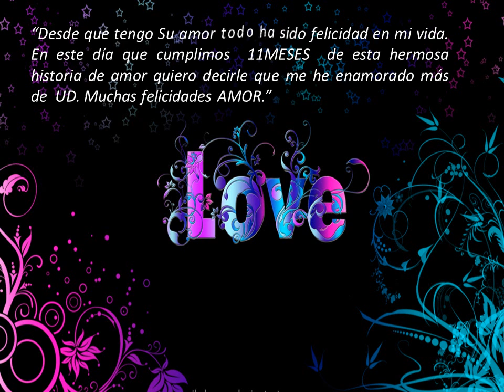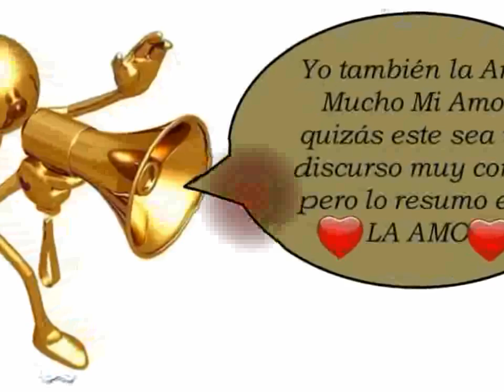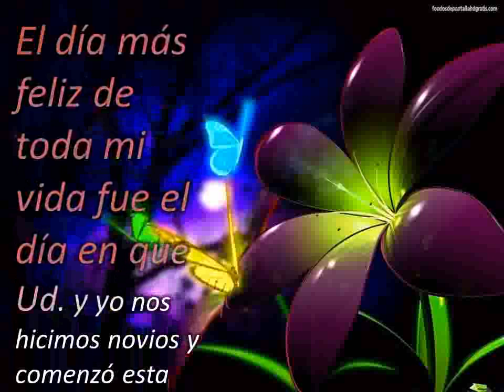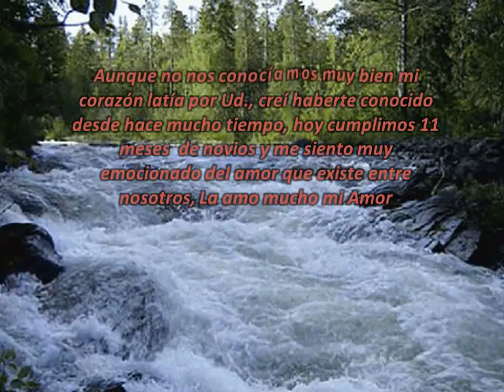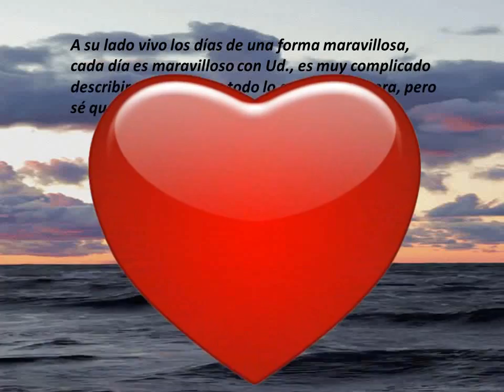NACIO EL AMOR ALICIA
SI MIRAMOS JUNTOS AL SEÑOR, LA VIDA ENTERA SERA MEJOR Y JUNTOS SOMO UNO, EN EL AMOR DE DIOS.